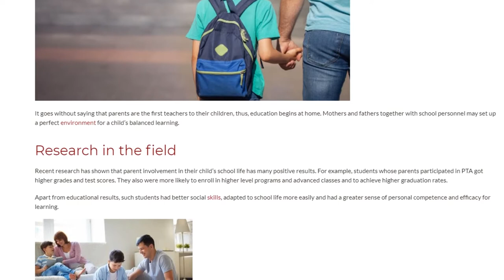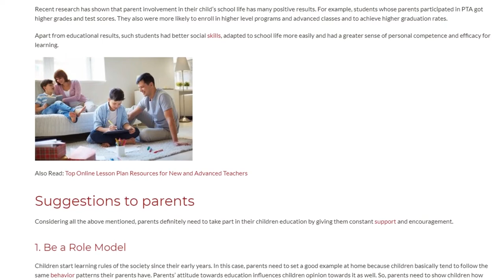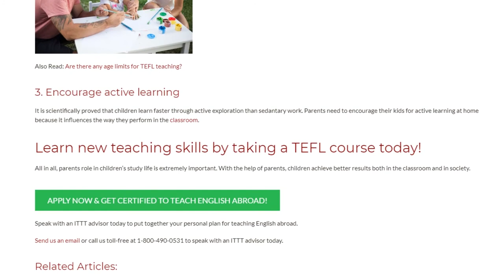What Really Is the Role of the Parents in Education | ITTT TEFL BLOG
It goes without saying that parents are the first teachers to their children, thus, education begins at home. Mothers and fathers together with school personnel may set up a perfect environment for a child’s balanced learning.